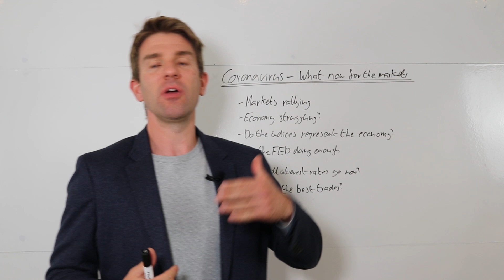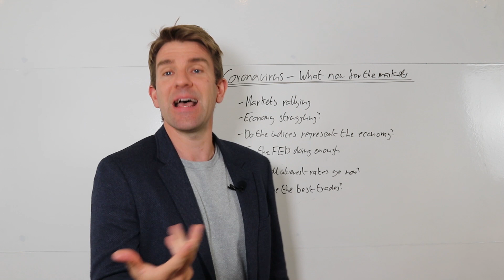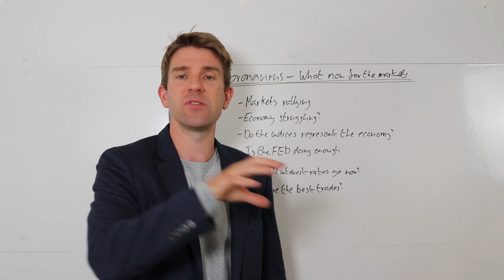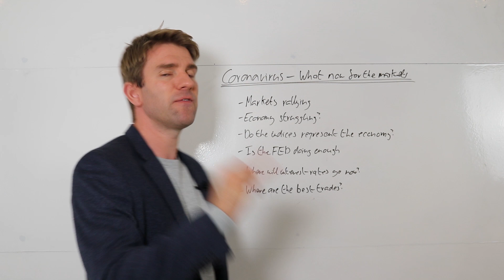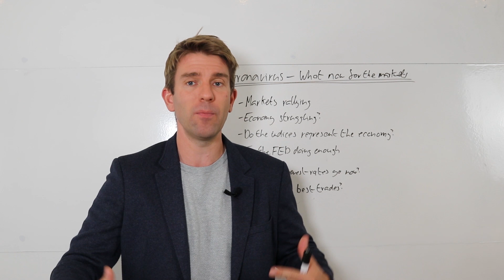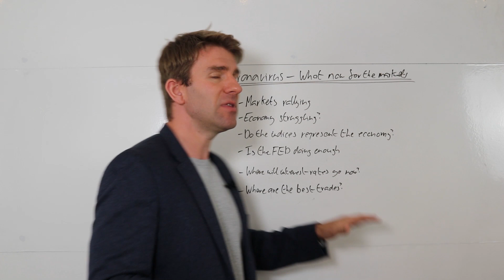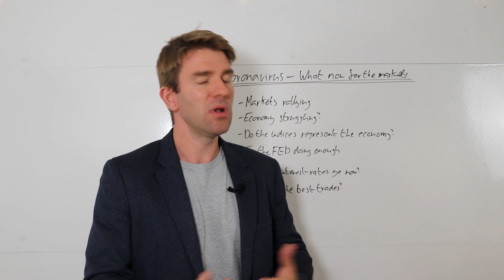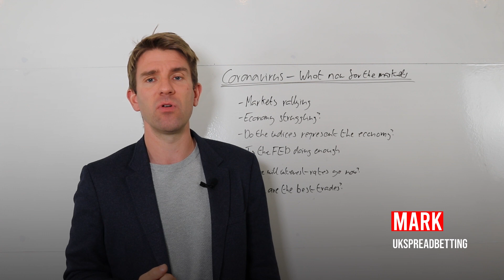COVID-19; What now for the Markets!? The Economy vs the Markets 🚀💥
Coronavirus - What now for the markets?  Why and how is COVID-19 affecting the stock market?  Has the stock market recovered after coronavirus fears?  Why are stock prices rising in the current COVID-19 situation?  Why is the stock market rising at all during this unprecedented crisis of COVID-19?  Are you buying stock during this pandemic? As I'm doing this the market is ripping higher.  Nasdaq is at all-time highs.  Tech stocks are at all times high.  But when you contrast that with some other stocks, they are not that far off lows.  There seems to be a big disconnect between the economy and the markets.  Does the market really represent the economy!?  Is the stock market reflecting current economic reality?  Will the stock market fall due to corona virus fears eventually lead to a recession? OK.

- Markets rallying
- Economy struggling?
- Do the indices represent the economy?
- Is the FED doing enough?
- Where will interest rates go now?
- What are the best trades?

81.7% of retail investors lose money when trading CFDs and spread betting with this provider. You should consider whether you understand how spread bets and CFDs work, and whether you can afford to take the high risk of losing your money.